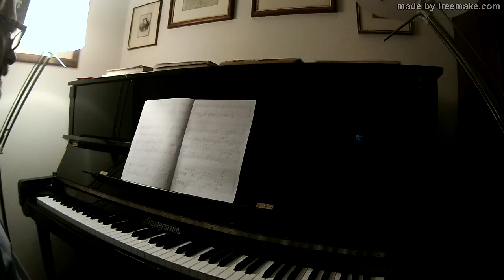Enrico Vallone "Notte sul lago" (improvvisazione del 2006)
Abbateggio 8 agosto 2020 ore 16.30
suono il mio brano "Notte sul lago", trascrizione di un'improvvisazione del 2006.